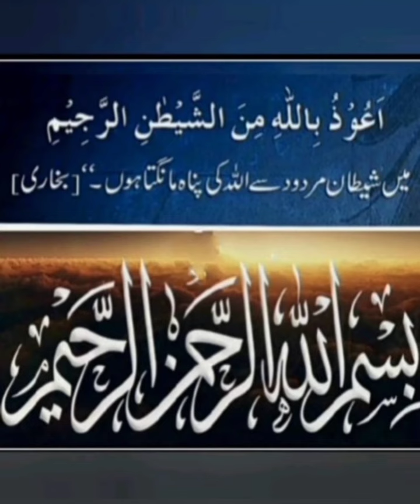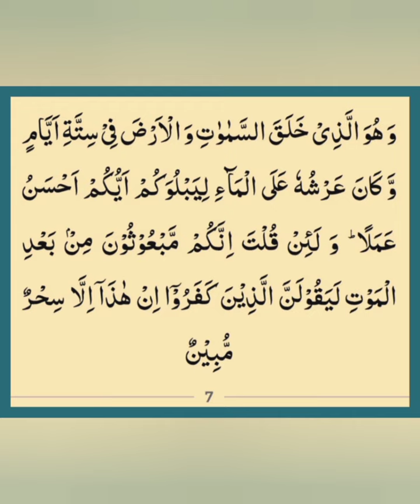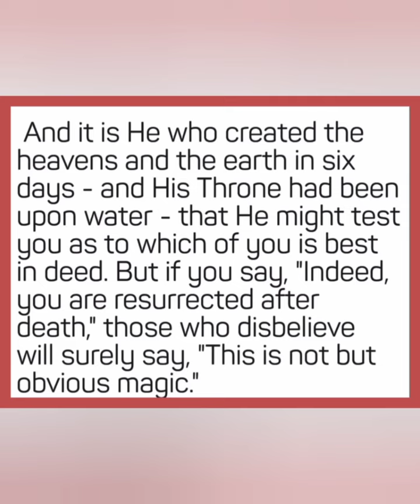Kyun na Aaj ki subh ka aaghaz Allah k kalam se? (Hood 7) 3 Zul-Haj 1443h,3 July 2022, Sunday